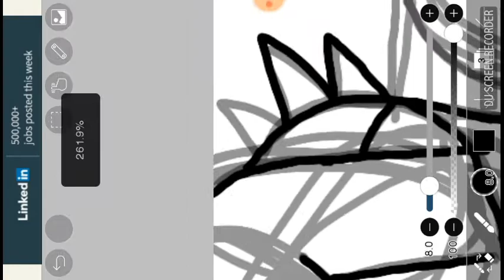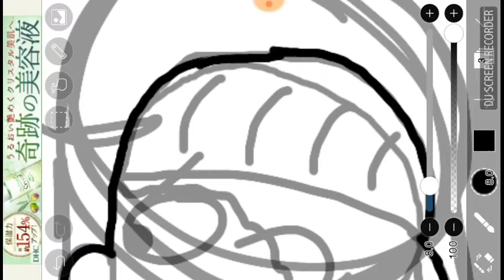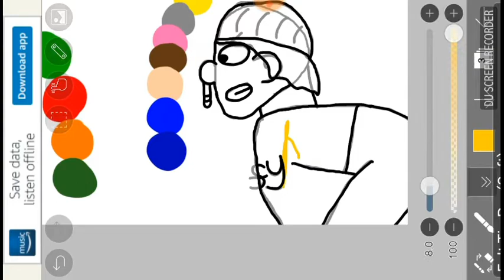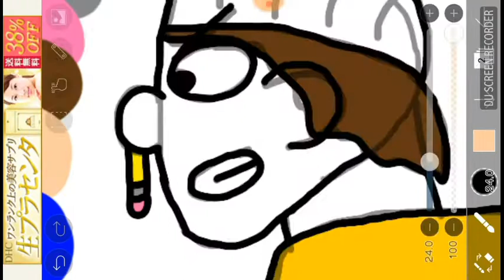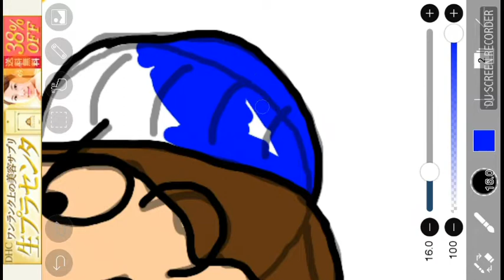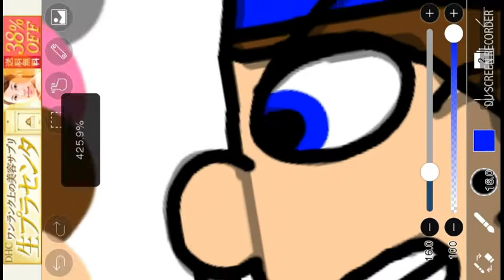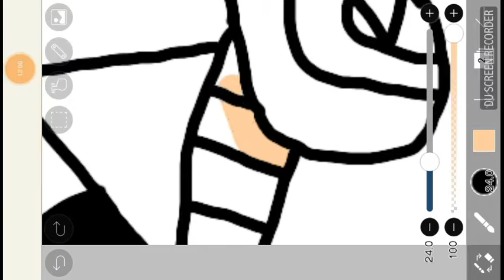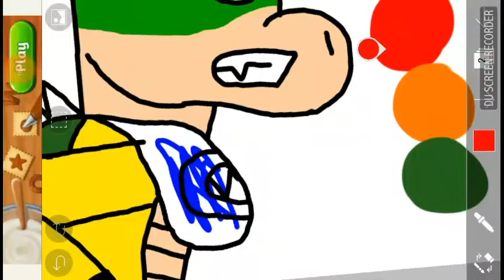Speedpaint Of Jr VS Jeffy!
From SML Movie: The Competition!